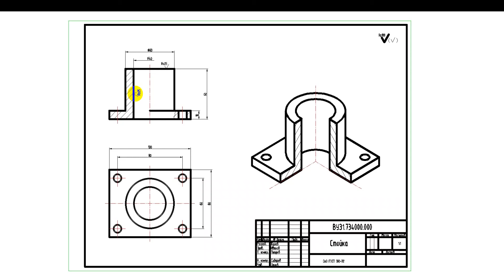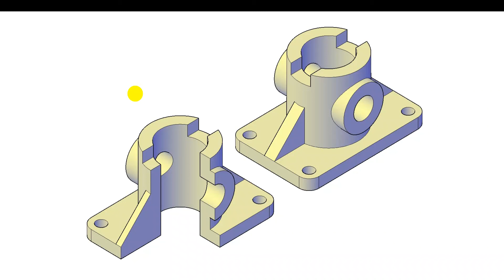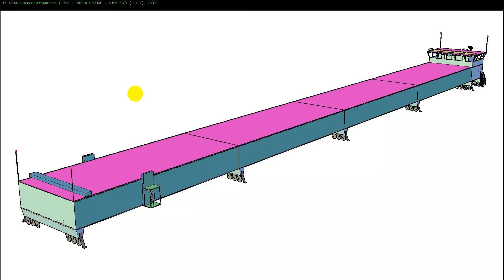Бумажные чертежи и компьютерные модели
В современном производстве детали и сложные устройства можно изготавливать без бумажных чертежей.